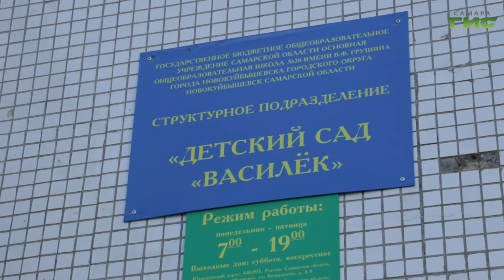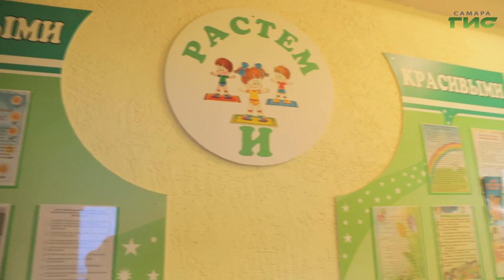Под особым контролем у областных властей в период пандемии детские сады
Под особым контролем у областных властей в период пандемии детские сады. В регионе их посещают более 157 тысяч ребят. Работа дошкольных учреждений не прекращалась и в первую волну коронавируса, когда были открыты дежурные группы. Какие меры безопасности принимаются, чтобы дошкольники не болели, регулярно проверяют сотрудники Роспотребнадзора и районные власти. В один из таких рейдов отправилась и наша съемочная группа.